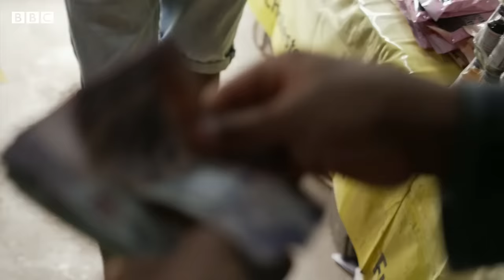Is Ghana Africa's most expensive country to live? - BBC News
Ghana is one of the most expensive countries to live in Africa.

The price of essential goods and services has increased sharply since the beginning of the pandemic.

"It’s too much for us," some say, adding that the situation has become unbearable.

Rising fuel and food prices are affecting all parts of society. In the last four months the price of drinking water has risen twice.